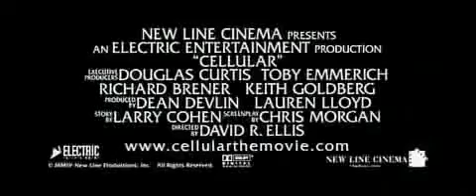Cellular 2004 Trailer [The Trailer Land]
Cellular is a 2004 American action thriller film directed by David R. Ellis. The film stars Chris Evans, Jason Statham, Kim Basinger and William H. Macy, with Noah Emmerich, Richard Burgi, Valerie Cruz and Jessica Biel. The screenplay was written by Chris Morgan, based on a story by Larry Cohen.

The film was released on September 10, 2004. It received mixed reviews from critics and grossed $57 million.